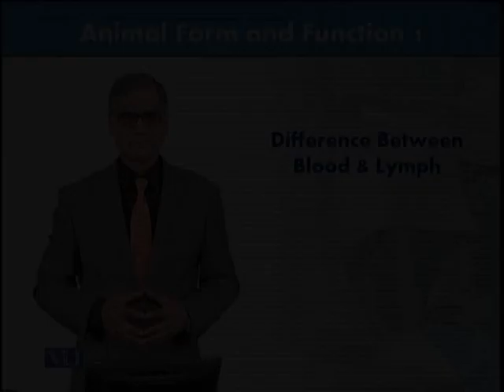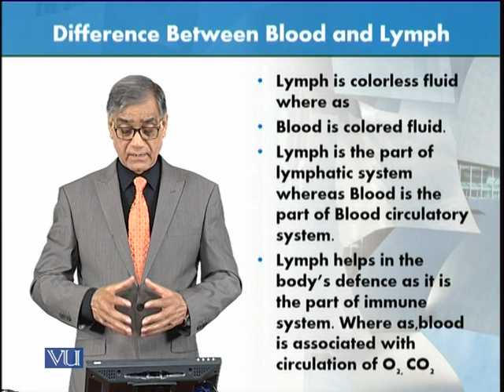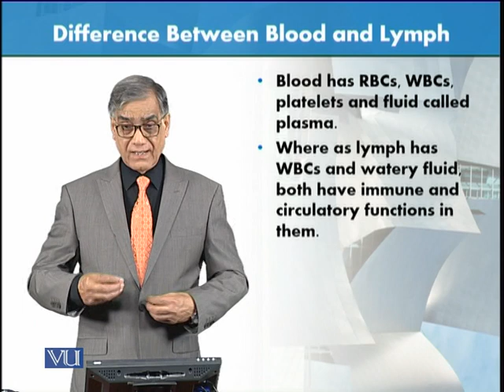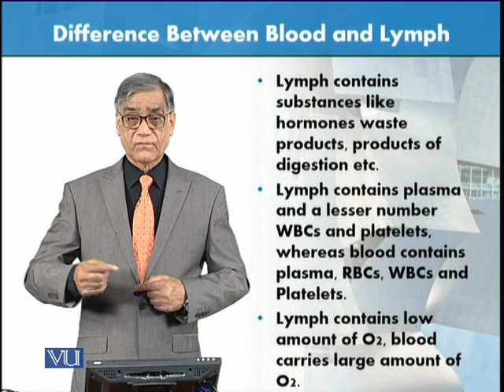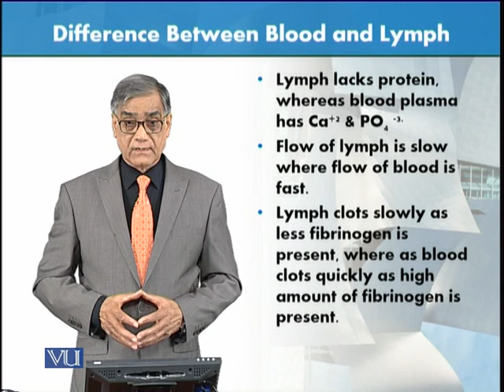Differences Between Blood and Lymph | Animal Form & Function 1 (Theory) | ZOO516T_Topic159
Topic159: Differences Between Blood and Lymph,
By Dr. Javed Iqbal